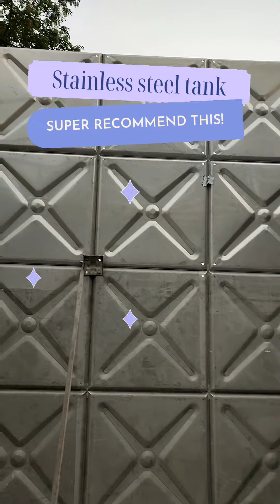Stainless Steel Tank Installation